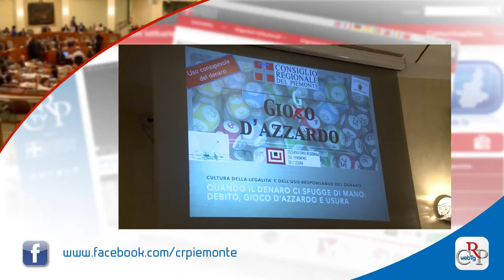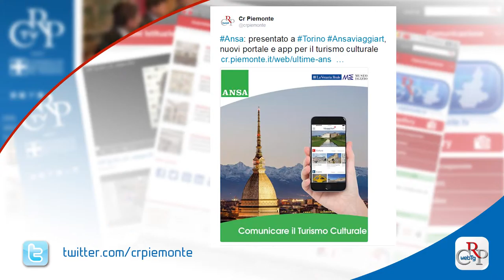Webtg n. 10 del 18 marzo 2016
Il Consiglio regionale ha approvato a maggioranza la legge che fissa criteri generali per la prevenzione e il contrasto alle discriminazioni in diversi ambiti regionali, dalla salute alla casa, dalla formazione professionale al lavoro. Nasce in Piemonte il centro contro le discriminazioni.

Ha preso il via, con la prima conferenza a Palazzo Lascaris, la quarta edizione del  concorso “Cultura della legalità e dell’uso responsabile del denaro”, dell’Osservatorio regionale sull’usura, rivolto alle scuole superiori del Piemonte. Entro il 13 aprile la consegna degli elaborati.

Sono almeno 600mila i piemontesi che non ricevono correttamente il segnale della Tv di Stato. È quanto emerge da un’indagine del Corecom presentata al convegno “La Tv che non vedi: Segnale Rai o segnali di fumo?”, organizzato a Palazzo Lascaris.

Magistrati ed esperti a confronto al convegno sull’usura organizzato da Soroptimist, con la Consulta femminile del Consiglio. A preoccupare, oltre alla ludopatia, è il sovraindebitamento, che può indurre molte persone a cadere nelle mani della criminalità organizzata.

Dipinti realizzati sui campi di battaglia della Prima Guerra Mondiale, due disegni del pittore alessandrino Morando, raccolte di foto e riproduzioni di ex-voto. Sono alcune delle testimonianze esposte nella mostra “Piemontesi ‘alla fronte’”, in Galleria Belvedere fino al 22 aprile.

È stata presentata ufficialmente Ansa Viaggiart, portale tematico e app, che permette di conoscere il patrimonio artistico e culturale italiano ed essere informati sulle notizie del settore.  L’app si scarica gratuitamente, collegandosi agli store Apple e Android.

30 partecipanti al master in “Gestione degli appalti pubblici per lo sviluppo sostenibile” del Centro internazionale di formazione dell’Ilo, provenienti da Asia e Africa, si sono confrontati, a Palazzo Lascaris, sul sistema di funzionamento degli appalti pubblici in Italia e in Piemonte.